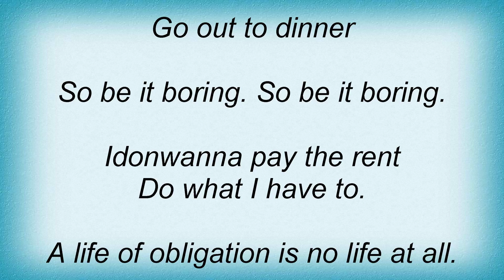16012 Onelinedrawing - Mar (Disco Manifesto) Lyrics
16012 Onelinedrawing - Mar (Disco Manifesto) Lyrics